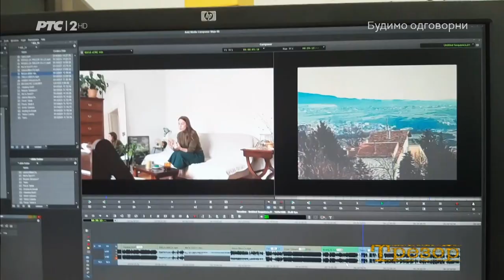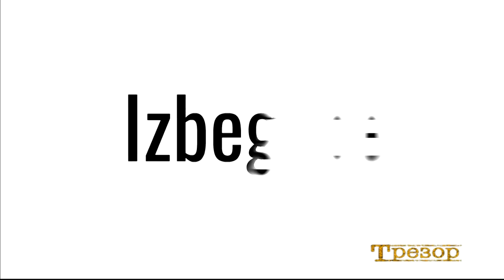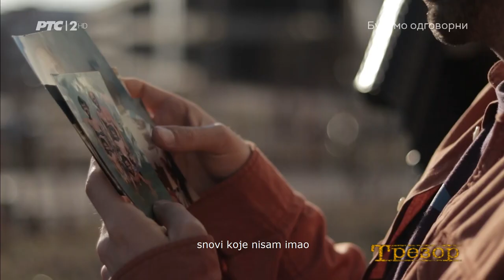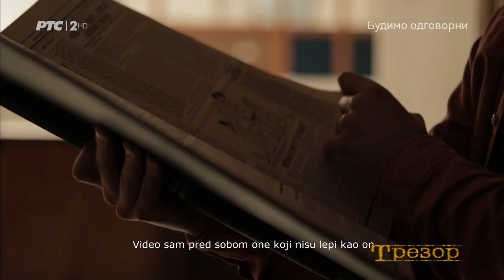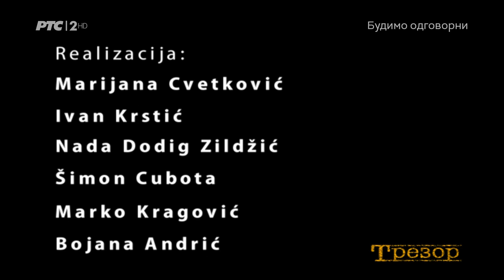161 - Emisija s povodom: Odjeci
ODJECI - Na predlog "Trezora", povodom Dana poezije 21. marta, po ideji pesnika i lekara Marka Kragovića i pesnika i reditelja Šimona Cubote, napravljen je omnibus poezije na srodnom jezičkom i teritorijalnom prostoru. Učesnici su mladi i istaknuti pesnici, sa već formiranim pesničkim jezikom, koji na svojstven način predstavljaju sebe i prostor u kome stvaraju i žive. Povezivanje kroz poeziju, jezik i umetnost, pa makar i u jednogodišnjim, prazničnim povodima, način je da se premoste ideološke, birokratske,političke i religiozne razlike. Ova parabola, žica po kojoj kao sveže uštirkani beli čaršafi lebde glasovi na vetrometini dva doba, po mnogo čemu različita, u kojoj poezija kao amalgam povezuje ljude i prostore u nameri da opstanu i održe svoje mikrosvetove. Pozivu "Trezora" odazvalo se jedanaest pesnika koji su sami ilustrovali svoju poeziju u vidu poetskih video minijatura.
Učestvuju: Andrej Al-Asadi je rođen u Londonu 1996. godine. Studirao ekonomiju u Skoplju. Objavio je tri knjige poezije i zbirku pripovedaka "Drugu prošlost" za koju je osvojio nagradu "Novi" za najbolji debitantski prozni rukopis.
Slađana Kavarić Mandić živi u Podgorici. Piše poeziju, kratke priče i eseje. Objavljivala u više regionalnih i inostranih književnih časopisa. Objavila je zbirku poezije "Ljudi niotkuda". Doktorand je filozofije i autor više naučnih radova iz oblasti jugoslovneskog marksizma.
Žarko Milenković, pesnik i književni kritičar, rođen 1988. godine u Prištini. Objavio dve zbirke poezije, uredio zbornike radova posvećene delu Dušana Kovačevića, Petra Sarića, Zlate Kocić i Ivana Negrišorca, priredio izabrane pesme Dragomira Kostića. Živi u Preocu nadomak Gračanice.
Arber Selmani rođen je u Prištini. Nagrađivani je novinar u oblasti kulture i umetnosti. Objavio je knjigu "Kosovo u 14 priča iz kulture".
Muanis Sinanović slovenački pesnik, kritičar i esejista rođen je 1989. godine. Objavio je četiri zbirke poezije. Pesme su uvrštene u različite međunarodne antologije.
Marija Dejanović rođena je u Prijedoru 1992. godine. Živi i radi u Zagrebu i Larissi. Objavila je knjige: "Etika kruha" (2018) i "Središnji god" (2020). Pesme su joj prevođene na desetak svetskih jezika.
Jelena Blanuša rođena je 1987. u Kikindi. Objavila dve zbirke poezije: "Pseudoton" (2014) i "Sabrani strahovi" (2019). Dobitnica 55. Brankove nagrade, nagrada Aladin Lukač i Novica Tadić za mlade pesnike.
Maša Seničić rođena je 1990. u Beogradu. Scenaristkinja je i pesnikinja. Objavila je knjige: "Okean" (2015) i "Povremena poput vikend naselja" (2019). Dobitnica je nagrade "Mladi Dis" (2015) i "Dušan Vasiljev"(2020). Pohađa Doktorske naučne studije Teorije dramskih umetnosti, medija i kulture, sa fokusom na digitalnu humanistiku.
Šimon Cubota rođen je 1998. godine. Student smera Filmske i televizijske umjetnosti na Univerzitetu Sinergija. Objavio zbirke pesama "Poslednji trag Hiperboreje" (2018) i "Kambrijum" (2020).
Faruk Šahat, rođen je 2001. u Sarajevu, gde živi i studira elektrotehniku. Dobitnik nagrade "Stanko Simićević" na 50. Festivalu poezije mladih u Vrbasu.
Vladana Perlić rođena je 1995. u Banja Luci. Scenaristkinja je i pesnikinja. Objavila je dve zbirke poezije: "Isus među dojkama" (LOM, 2020) i "Kucanje na vrata kule" (Zaprokul, 2020), za koju je dobila nagradu "Novica Tadić". Dobitnica je prve nagrade Ratkovićeve večeri poezije za 2020. godinu.
– Saradnici: Nok Selmani, Afrim Mućaj, Đorđe Božović, Dime Danov, Nataša Fardžoska, Ana Senčić
 – Realizacija: Marijana Cvetković, Ivan Krstić, Nada Dodig Zildžić, Šimon Cubota, Marko Kragović, Bojana Andrić
– Snimano februara i marta 2021, premijerno emitovano u "Trezoru" 19. marta 2021; Redakcija za istoriografiju Label and copyright: RTS